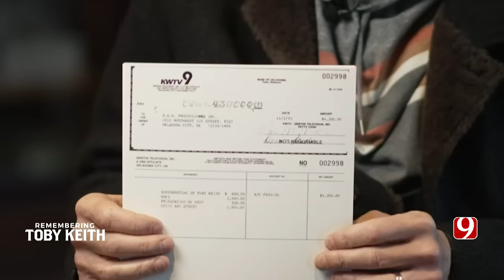Watch 'Remembering Toby Keith' (Full Interview)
Join Robin Marsh for a full interview with Toby Keith, just weeks before his death from stomach cancer. Toby talks about the start of his career, his philanthropy, and his faith amidst his battle with cancer.